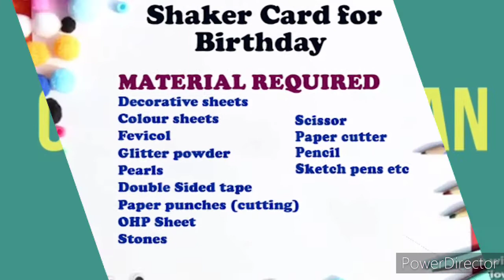Let's Make A Shaker Card For Birthday At Home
Hy Friends,
In this video we can learn how to make a shaker card for birthday at home.